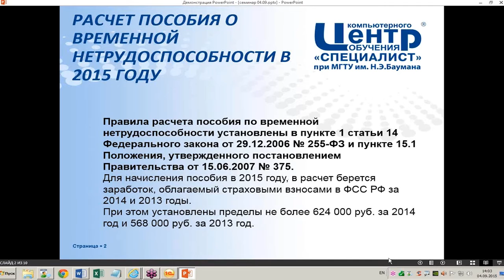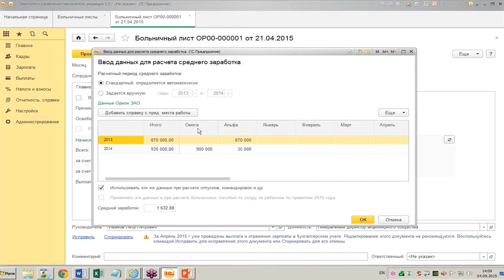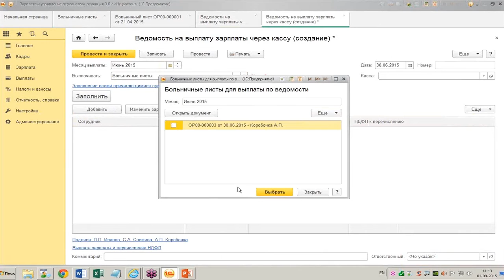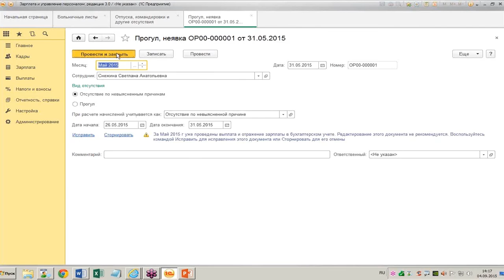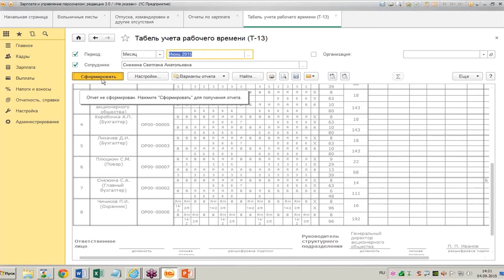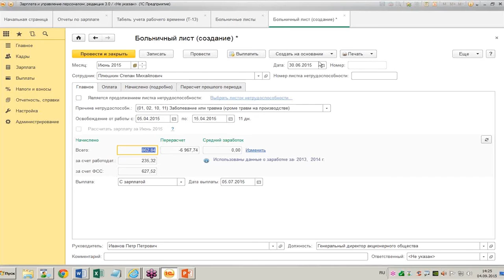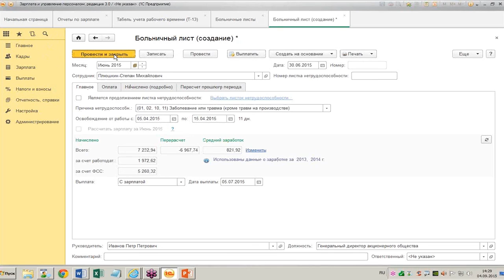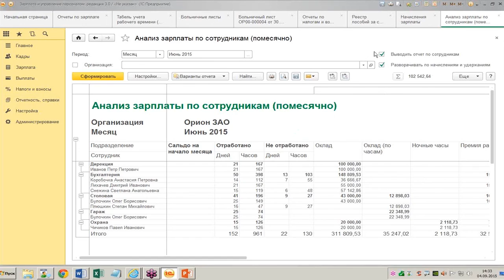Оформление пособий по временной нетрудоспособности в программе «1С.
Во время занятия Вы узнаете, как корректно проводить регистрацию в программе пособий по временной нетрудоспособности. Преподаватель расскажет и покажет на практике все варианты оформления пособий по временной нетрудоспособности и больничных листов в различных ситуациях (в связи с заболеванием, по уходу за ребёнком, по беременности и родам).